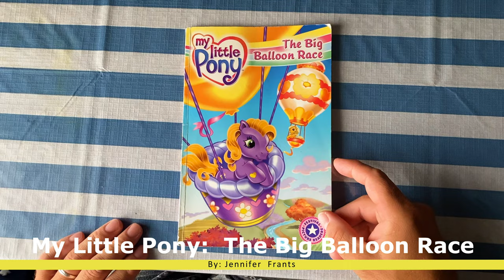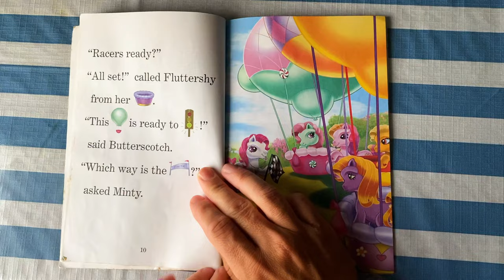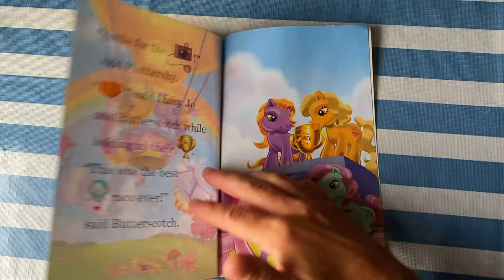Study Cubby - My Little Pony The Big Balloon Race Books Read Aloud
Study Cubby reads the ever popular My Little Pony book aloud about a race that leads to unexpected tests of friendship and the true meaning of winning!

Daisy Jo wants nothing more than to win this year's Big Balloon Race. Everything looks great as she shoots into the lead, but what will Daisy Jo do when Butterscotch's balloon gets snagged in a tree? Daisy Jo shows that good friends are always winners.